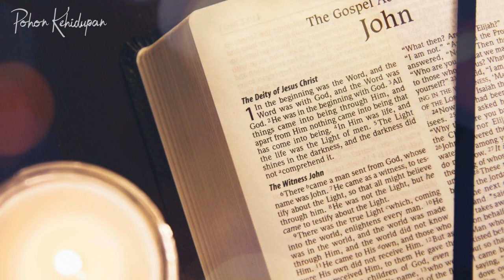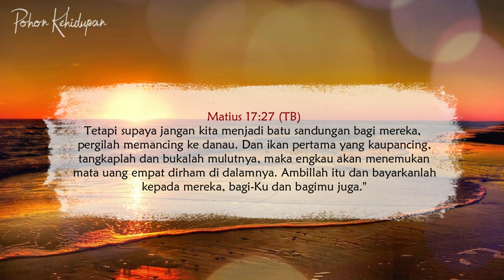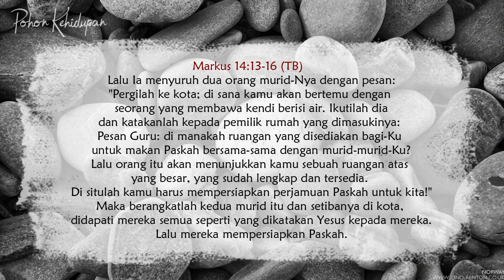Doa Pagi - Diposisikan Ditempat & Diwaktu Yang Tepat - Renungan Kristen Terbaru 2020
Renungan Harian, Khotbah Kristen, Saat Teduh, Doa Kristen, Pagi Siang Malam.
Tuhan Yesus Sanggup menolong